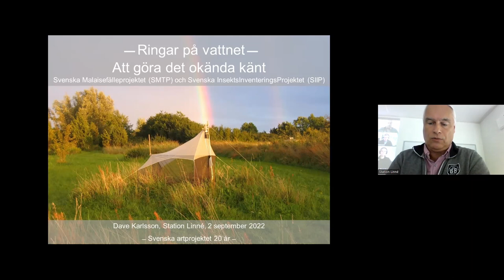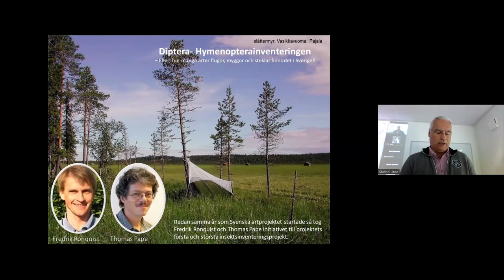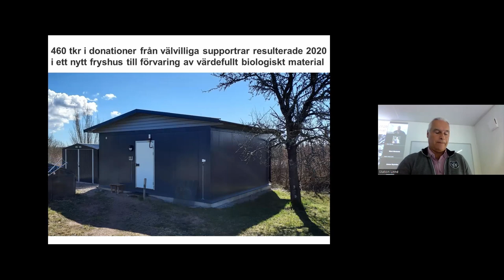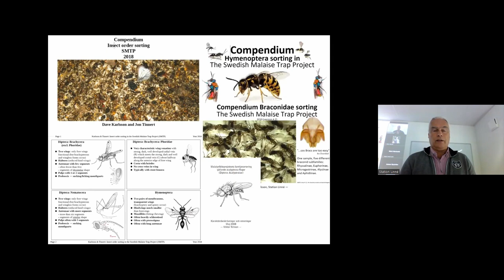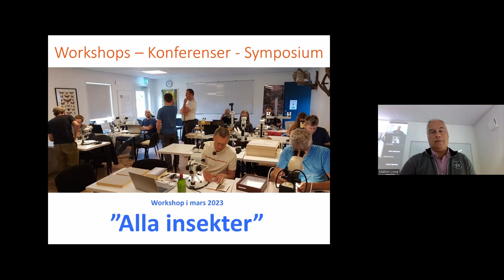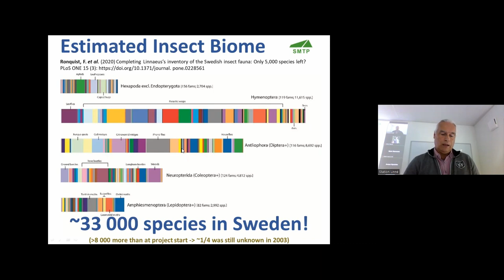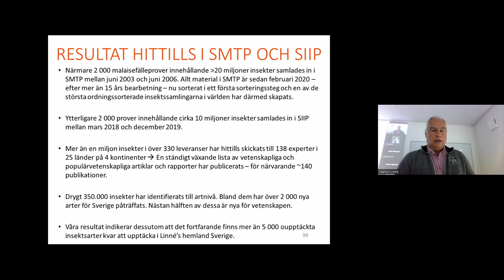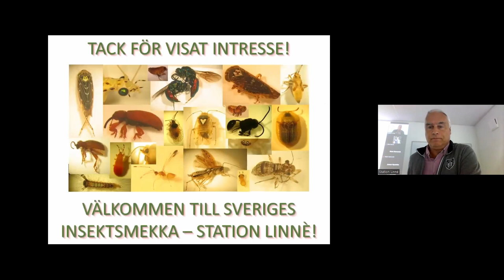Kunskapslyft ger ringar på vattnet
Vad betyder kunskapslyftet inom Svenska artprojektet flera steg bort?
Dave Karlsson, Station Linné

29 augusti till 2 september 2022 uppmärksammades Svenska artprojektets 20-årsjubileum med en serie öppna föredrag.